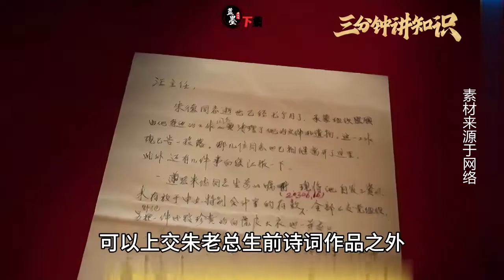1977年朱老總去世7個月后，康克清給汪東興寫信：這3件事請您審處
1977年朱老總去世7個月后，康克清給汪東興寫信：這3件事請您審處